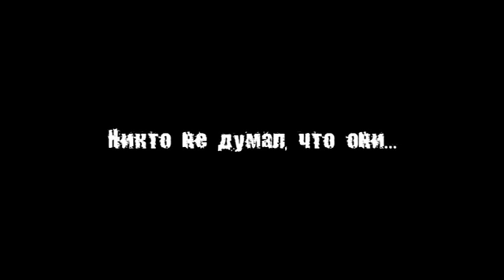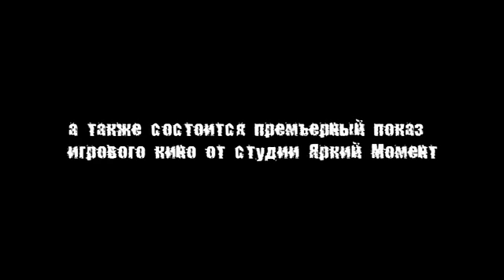Трейлер игрового кино от студии "Яркий момент"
Приглашаем на премьеру первого игрового кино от студии "Яркий Момент", которая состоится 16 августа в 18:00 в ЛОФТ - "Парк культуры". (г.Петропавловск-Камчатский, ост.Авангард (9 км), ТЦ Метро, 4 этаж,